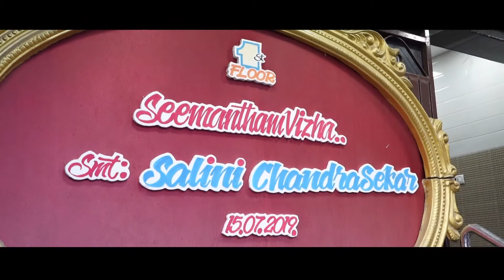ponsframe BABY SHOWER Montage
ponsframes videography in chennai